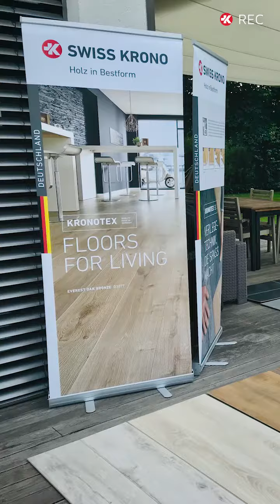Customer visit - at a distance but in contact!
What to do if the contact restrictions limit the business relationship? Quite simply: find compromises and creative solutions with commitment. Field sales representative Mario Littmann has found a way to present his customer asko with the desired products.